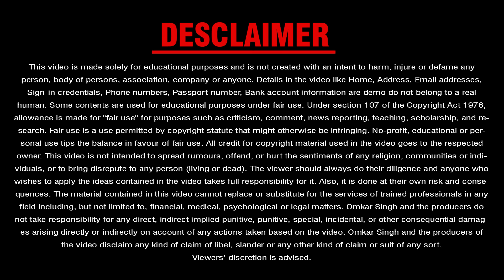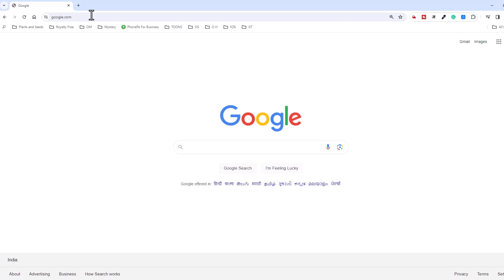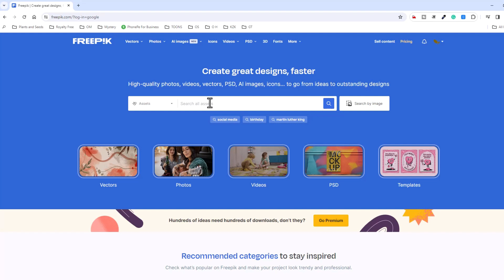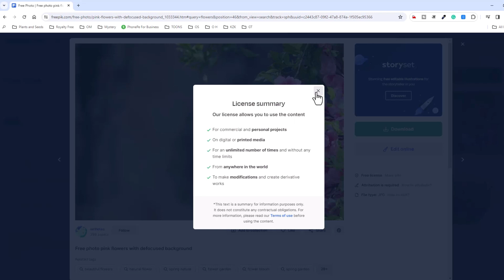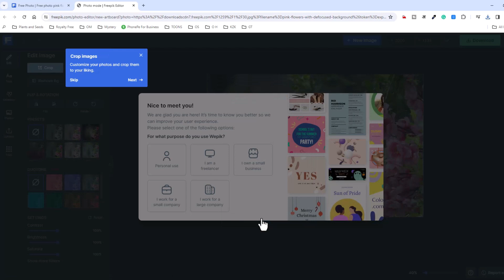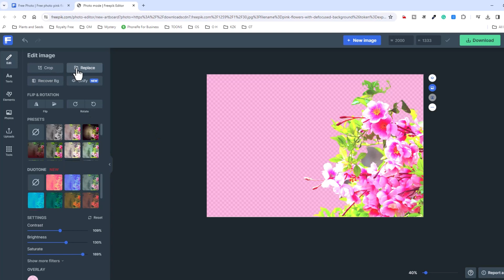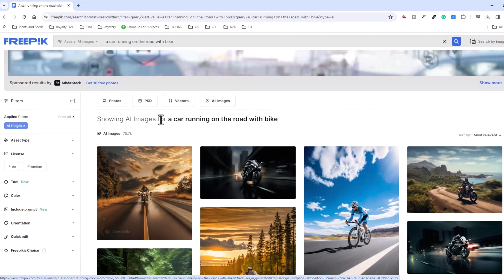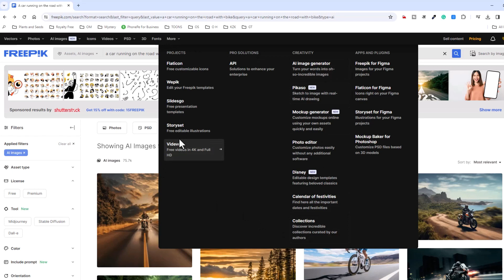Freepik 2024 - How to use || Generate AI Images || How to use free images || free images kaha se le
Freepik 2024 -  How to use || Generate AI Images || How to use free images

Other Queries:-

Attribution:
Images by